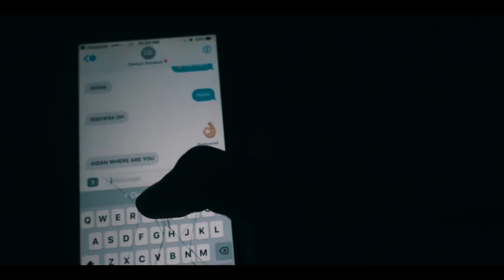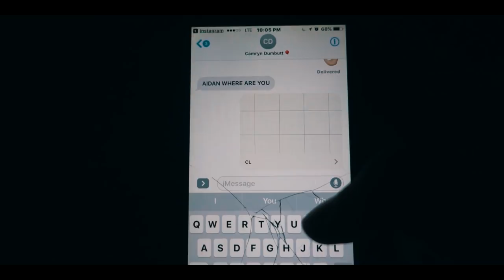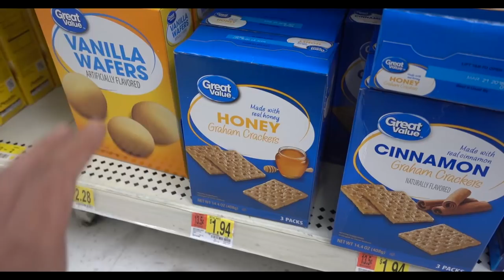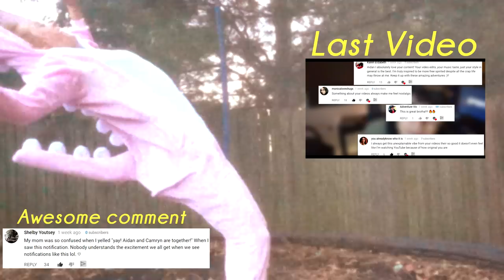Surprising Her for our Anniversary ( LDR )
Happy one year dumbutt :) cheers to more to come

Musica
Champion Electric - Trem
Ralph Castelli - Good Morning
healy - LFTM (feat. Felly)
sisyfuss - allergies

Vlog Vlogging Fun Stuffs ldr long distance surprise